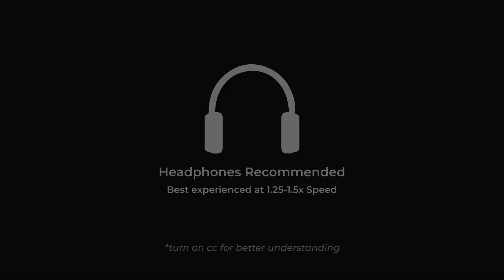We Owe Women $11 trillion! | Revolution ReadOn | English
Here's how much women would earn if we actually paid them for their unpaid labour.

Get one deeply researched business news every day on your WhatsApp. We keep it simple and crisp